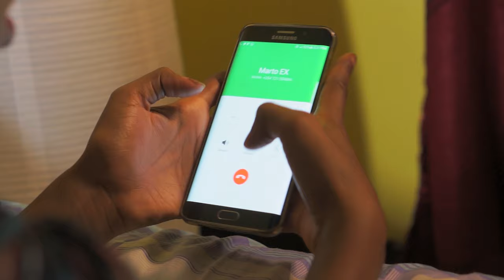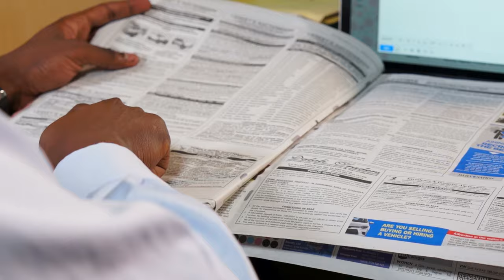JANJARUKA - Episodes 8+9: "Can He Be Trusted?"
…after interrogating Kamau, the four friends discover that Mrs Mwaniki is involved in many more scams than just renting out flats. The realisation that they're up against someone so determined to steal other people's money is too much for Sasha and she runs off.

Does Sasha just need a moment to calm down or is this all getting too much for her?